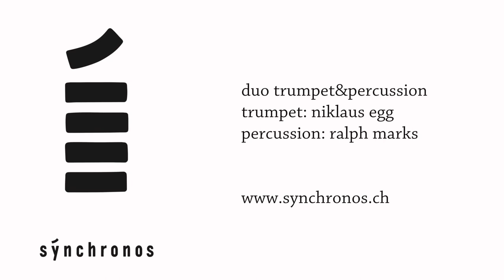Rondo (1990) by Clarence E.Barber *1951 (USA)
duo sýnchronos
trumpet: niklaus egg
percussion: ralph marks

Rondo for trumpet and xylophone (1990) by Clarence E.Barber *1951 (USA)